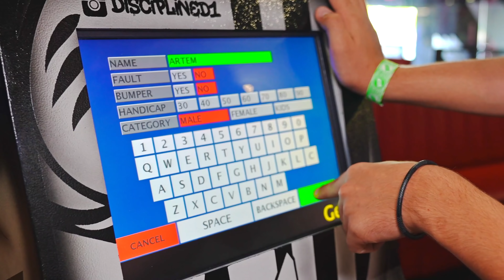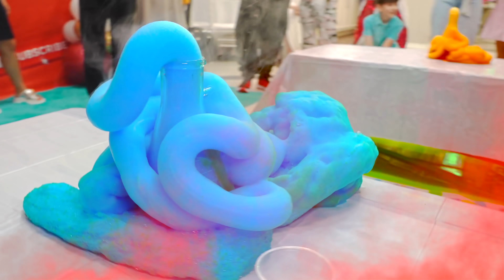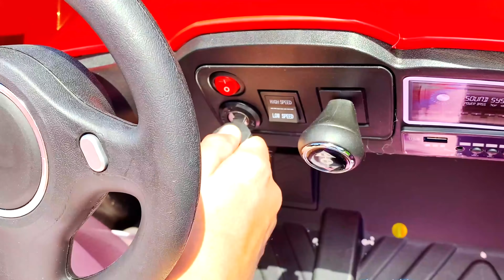Mia's Birthday! Big collection for toddlers